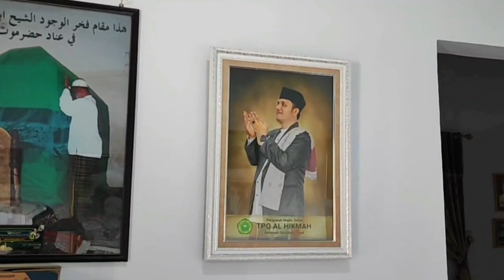ketika mau haflah ketemu mumin ainul mubarok cilik calon penerus para qori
mohon do'anya buat ananda muhammad aenul mubarok semoga menjadi ahlul qur'an amiin.